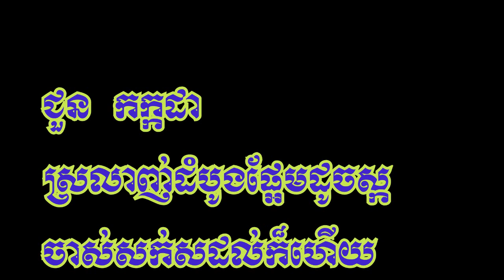ជួន​ កក្កដា ស្រលាញ់គ្នាដំបូងផ្អែមដូចស្ក ដល់ចាស់សក់សដល់ករហើយ Choun Kakada 2019